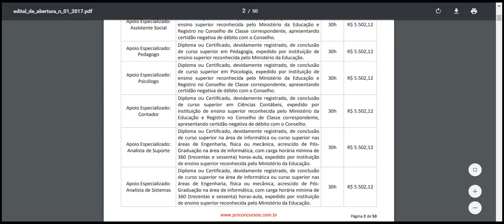TRIBUNAL DE JUSTIÇA DE PERNAMBUCO Apoio Especializado Analista de Suporte